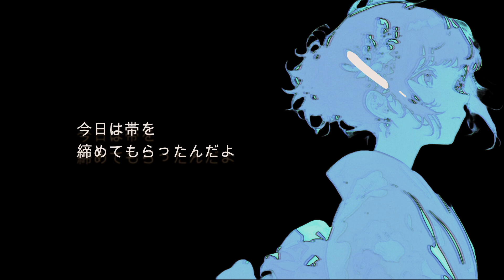［ 初音ミク］浴衣と金魚と夏祭りの影 🍍pineApple.職人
オリジナルボカロ曲🎧
「 浴衣と金魚と夏祭りの影　feat.初音ミク」🎼

お忙しい中
聴いていただき本当にありがとうございます🪄

浴衣と金魚と夏祭りの影🍍

それでも、今年も、花火は上がる
私を無視して
音だけが聞こえるね
花火に背を向け歩く帰り道
後ろの謐けさに一度だけ振り向いてみる
光に目が奪われ
音に包まれ
涙が出た
好きでした

暑く苦しく
歩くのも大変で
でもね、君のため
君が歩幅を合わせてくれる嬉しさに浸るため
今日は帯を締めてもらったんだよ

去年の夏はそんな事を
君の隣で思ってた
今日は夜空を見上げる事はないでしょう
でも、どうしよう
下を向いたら涙がこぼれてしまう
君は今日見上げるかな
あの美しい花火を
涙もなく楽しげに

綿飴
うちわに
日陰を探してくれた君
慣れない花緒も
少し崩れた前髪も
君が可愛いって言ってくれたから
嬉しかったな

今年はどんな色でどんな音で咲くのかな
どんな気持ちになるのかな
下を向いて早歩きで決して見ないと決めたんだ

私を無視して
音だけが聞こえるよ
光に目が奪われ
音に包まれ
涙が出た
好きでした

作詞・作曲　pineApple.職人
動画編集　pineApple.職人